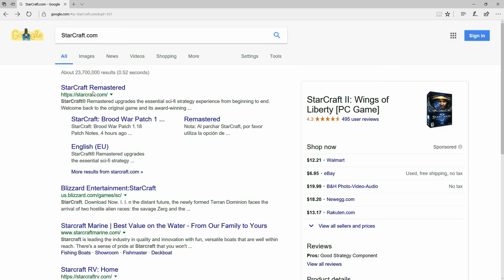How To Get StarCraft Anthology For FREE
The Original StarCraft is FREE to download right NOW! Get ready for StarCraft Remastered coming SOON!!!